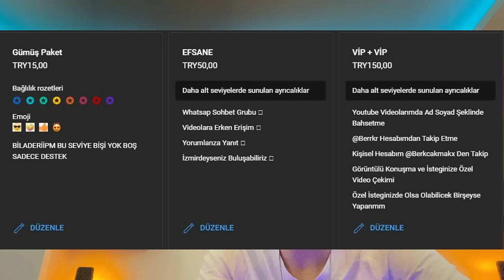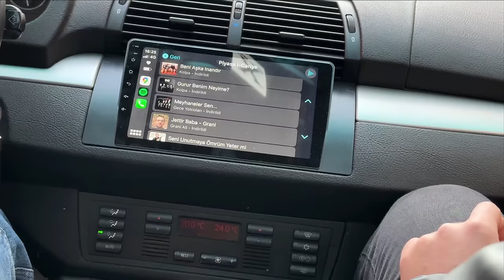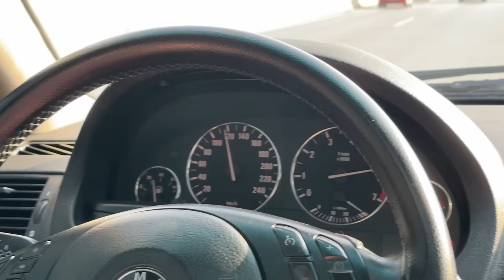KOCAELİNDEN GELEN TAKİPÇİLERİMLE 1 GÜN GEÇİRDİK VLOG BMW X5 ve TOFAŞLAR